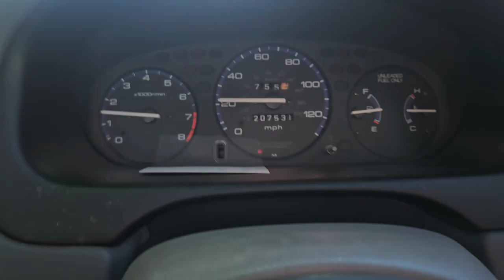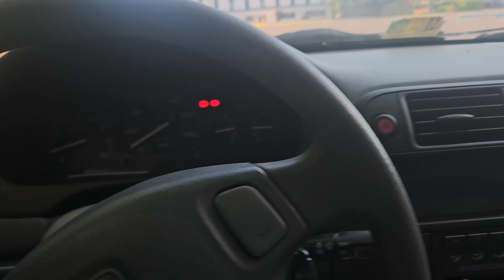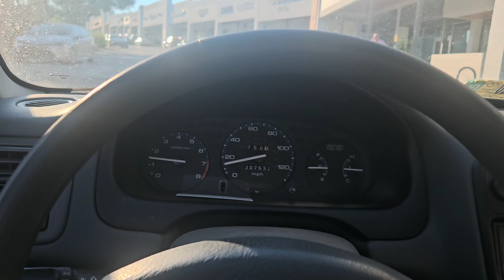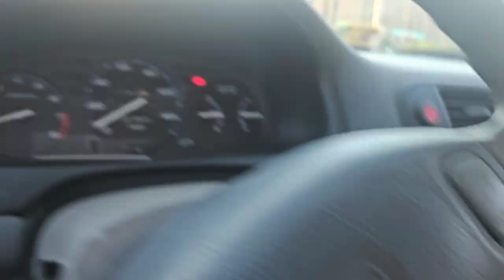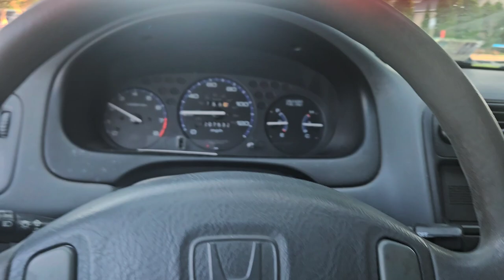Driving my civic with rod knock till it blows. (DAY 1)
finna daily her till she can't move no moe